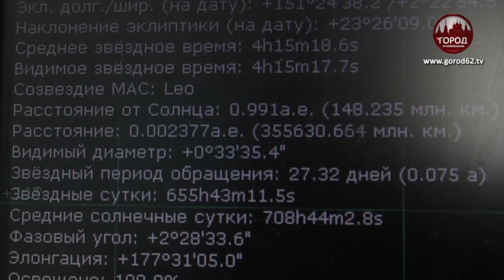Суперлуние можно будет увидеть в Рязани